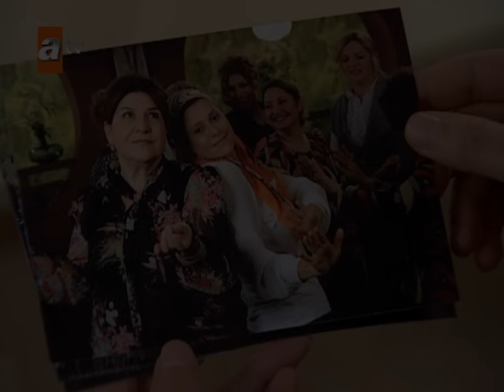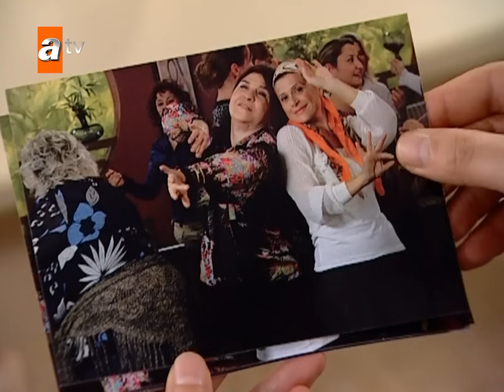Meltem & Haluk Bir Ayrılık Hikayesi... | Çocuklar Duymasın Kolaj